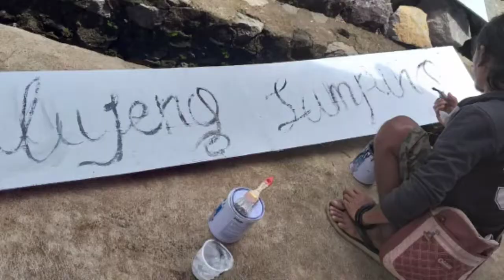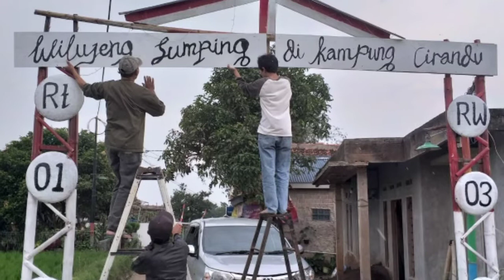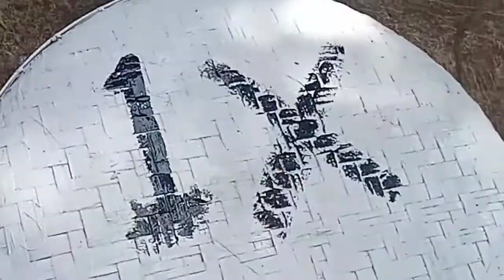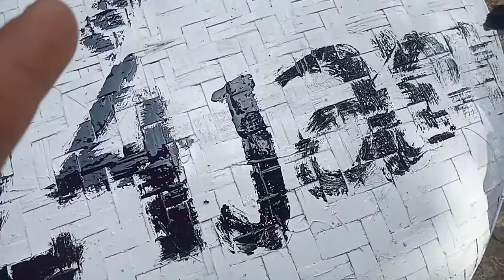ACARA MAULID NABI MUHAMMAD SAW DI KAMPUNYA @Awingcraft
ACARA MAULID NABI MUHAMMAD SAW DI KAMPUNYA ‎@Awing craft